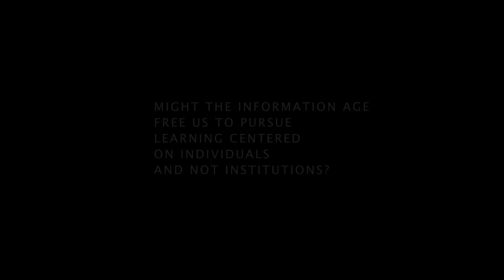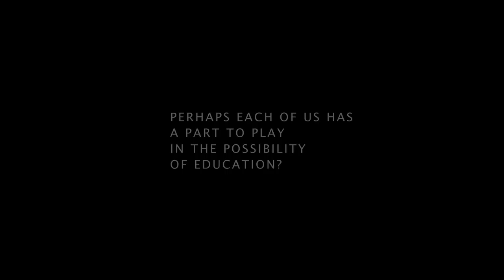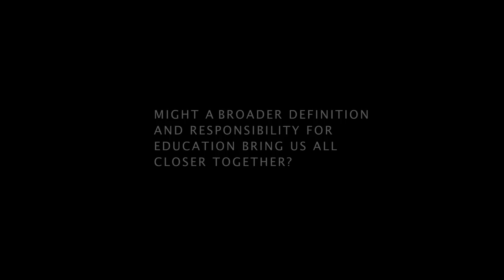Visuminis mokymasis. Kiekvienas iš mūsų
Filmas „Visuminis mokymasis" (rež. Nic Askew)
Film by Nic Askew „Connected Learning"
Šaltinis: Connected Learning: 'EVERYONE'